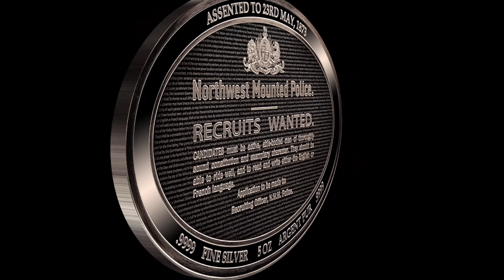Canadian Heritage Medal Series: Legacy of the Mountie - 5 oz. Pure Silver Medal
Celebrate Canada’s history and heritage with this outstanding work of medallic art struck in five ounces of fine silver. “The Legacy of the Mountie” transports us back in time to the turn of the 20th century, where Canada’s Mounted Police earned the trust and respect of settlers and became an iconic part of the fabric of our country. Based on the painting “Mountie with Cattle Ranchers” by Canadian artist John Innes (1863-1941) painted around 1915, the front design features a dynamic image of an officer approaching a Western cattle ranch set against a stunning backdrop of the Rocky Mountains.

The back design features the heading of an original 1873 newspaper advertisement by the government of the Dominion of Canada seeking recruits for the new police force, which is superimposed over a micro-engraved text background of the Act of Parliament that first established the North-West Mounted Police. In May of 1873, the first 150 recruits were sent West to Manitoba, where they would begin a long legacy. In 1904, King Edward VII conferred the title of “Royal”, making the force the Royal North-West Mounted Police. In 1920, the Dominion Police Force and RNWMP merged, creating the modern RCMP.

Today the RCMP encompasses over 30,000 personnel including about 19,000 officers or “regular members”. In addition to responding to 911 calls and basic law enforcement in many jurisdictions, the RCMP has a mandate to deal with major crime investigations, terrorism, illicit drugs, economic crimes and offences that threaten the integrity of Canada’s national borders.

“Legacy of the Mountie” is issued as part of an ongoing Canadian Heritage Medal series presenting important historic scenes from Canada’s development and evolution. Like the popular “Fathers of Confederation” medal issued in 2019, this new issue is crafted in five ounces of fine silver using exceptional ultra-fine detail and micro-engraving elements. The medal comes presented in a high quality mahogany finish display case with certificate of authenticity. The antique finish medal has a mintage limited to just 750 pieces. HST/GST exempt.